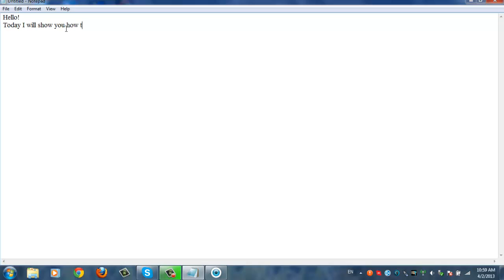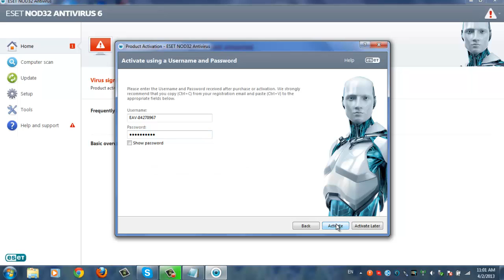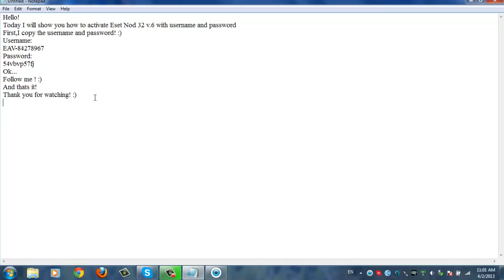How to activate ESET NOD32 version 6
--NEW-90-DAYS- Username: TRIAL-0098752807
Password: vacsx35xu9
Expiration: 03/02/2014